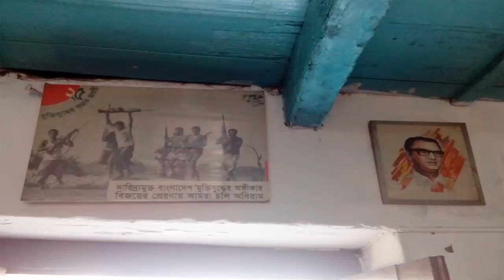Bangladeshi First Prime Minister House Picnic Spot HD (Tajuddin Ahmed House)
Title: Bangladeshi First Prime Minister House Picnic Spot HD (Tajuddin Ahmed House)

Tajuddin Ahmad: 23 July 1925 – 3 November 1975) was a Bangladeshi statesman and freedom fighter. He served as the first Prime Minister of Bangladesh and lead the wartime Provisional Government during the Bangladesh Liberation War in 1971. Ahmad is regarded as one of the most influential and instrumental figures in the birth of Bangladesh, due to his leadership of the provisional government in 1971, in which he united the various political, military and cultural forces of Bangladeshi nationalism.

A close confidante of Sheikh Mujibur Rahman, Ahmad was the General Secretary of the Awami League in the late 1960s and early 1970s. He coordinated the League’s election campaign for the Pakistani general election, 1970, in which the League gained a historic parliamentary majority to form government. Ahmad, along with Mujib and Dr. Kamal Hossain, led negotiations with President Yahya Khan and Zulfikar Ali Bhutto for the transfer of power to the elected National Assembly.

Ahmed was born at Kapasia in Gazipur on 23 July 1925 to Maulavi Muhammad Yasin Khan and Meherunnesa Khanam. He went to Saint Gregory High school. In 1944, he came 12th on the matriculation examination. In 1948, he was 4th the Higher Secondary Certificate Examination. He obtained BA with honours in economics from Dhaka University. In 1943, he joined the Muslim League. 4 January 1948 Ahmad joined East Pakistan Student League as a founding member.

August 15, 1975 at the behest of the killers of Bangabandhu Sheikh Mujibur Rahman, Tajuddin Ahmed under house arrest after sbaparibare were killed. Under military law, including the August 23 Tajuddin Ahmed was arrested. He was kept in the Dhaka Central Jail. Inside the jail on November 3rd, Tajuddin Ahmed, Syed Nazrul Islam, M Mansur Ali and AHM Quamruzzaman were slaughtered, which have become notorious in the history of Bangladesh Jail Killing.